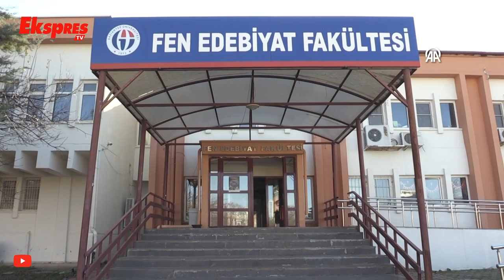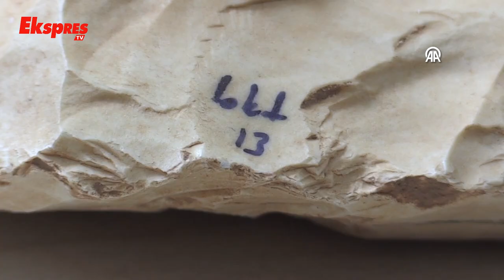Paleolitik Döneme Ait 8 Bin 200 Eser Bulundu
Gaziantep Üniversitesi yerleşkesindeki yüzey araştırmalarında gün yüzüne çıkarılan eserler, Arkeoloji Bölümü'nde öğrencilerin de yardımıyla tasnif ediliyor